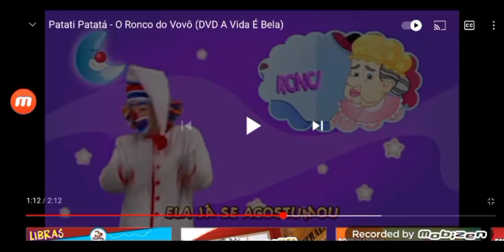Ronco do Vovô